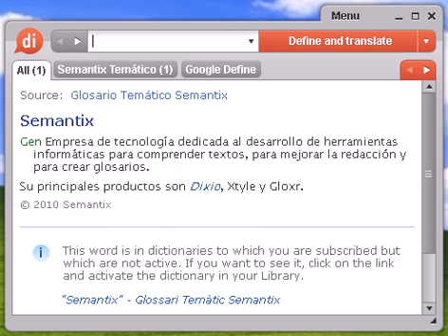Definición de gallináceo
gallináceo, diccionario, definición, significado, español, castellano, dixio, gallinácea, gallináceas, gallináceos